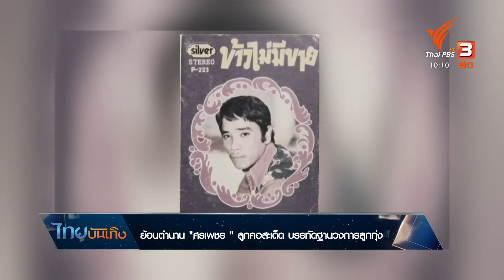ย้อนตำนาน "ศรเพชร " ลูกคอสะเด็ด บรรทัดฐานวงการลูกทุ่ง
แฟนเพลงเหมารถทัวร์ แถมยังขนขนมผลไม้มาให้เป็นเข่งๆ หน้าเวที พร้อมรอดูโชว์อลังการที่มีลูกวงนับร้อย นี่เป็นความโด่งดังของนักร้องหนุ่มนาเสียงเด็ด "ศรเพชร ศรสุพรรณ" ที่เสน่ห์ลูกคอไม่เคยเสื่อมคลายแม้ในวัยเลข 7 การจากไปครั้งนี้ จึงเป็นการสูญเสียที่วงการต้องจดจำ พาย้อนดูคามสำเร็จ และเทคนิคยืนหนึ่งในใจแฟนเพลง ที่นักร้องพูดน้อย ร้องหนักคนนี้ ทำเพื่อคนฟังมากว่า 50 ปี